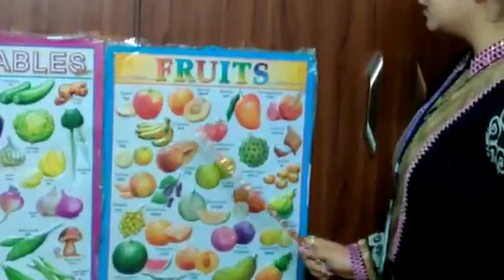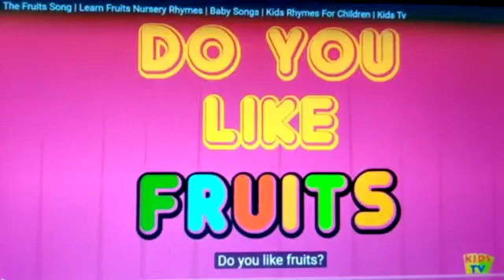Learn Fruits Name during lock-down